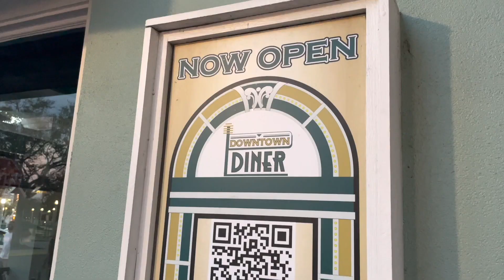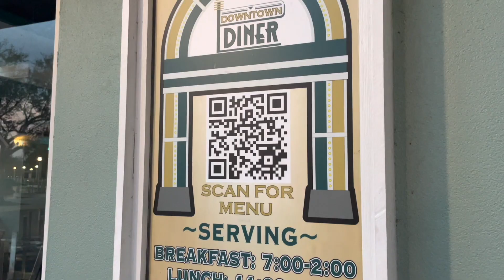CNL Season 3 Week 4 (Bandits Vs. Heart Break Kids) *Game Of The Week*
This match-up is between the 1st place Bandits (2-1) and the 4th place Heart Break Kids (1-2). Both coming off wins last week, they look to keep their streak going. With the HBKs losing their first round pick in week 1, they are looking to their role players to pull together some wins.